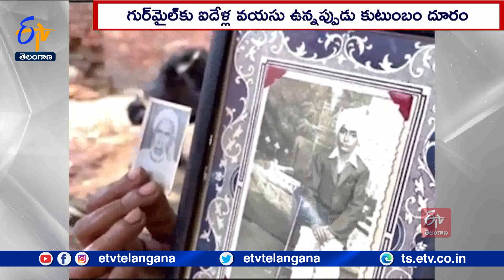Pakistan Woman Met Her Brother After 76 Yrs | 76 ఏళ్ల తర్వాత కలుసుకున్న తోబుట్టువులు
దేశ విభజన సమయంలో కుటుంబానికి దూరమైన ఓ వ్యక్తి 76 ఏళ్ల తర్వాత తన తోబుట్టువును తొలిసారి కలుసుకున్నాడు. 80 ఏళ్ల పంజాబ్ కు చెందిన గుర్ మైల్  సింగ్  అనే  వృద్ధుడి కథ ఇది. 1947లో గుర్ మైల్ ను భారత్ లోనే విడిచిపెట్టి ఆయన తల్లిదండ్రులు.. పాక్ కు తరలిపోయారు. వృద్ధాప్యంలో వారు ఒకరినొకరు కలుసుకోవడానికి సామాజిక మాధ్యమాలు ఎంతో సాయం చేశాయి.